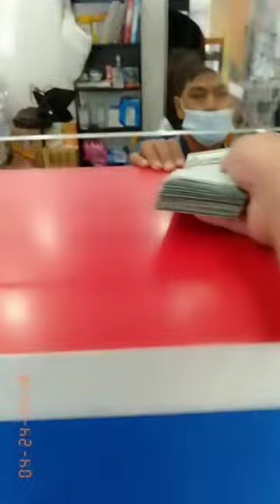nepali sunilnepali purnakalabc jharanabohara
New Deuda Song 2024/2080 ISHARALE BOLA [ ईशाराले बोला ] By Sunil Nepali& Purnakala Bc

Presenting new deuda song ISHARALE BOLA by sunil nepali&purnakala bc, featuring milan/saroj/jharana & nikita only on DR Chautari Youtube Channel.

DR Chautari presents:- New Deuda Song 2024/2080

Dharmaraj Bhattrai

Audio Credits

➤ Song: Isharale Bola [ ईशाराले बोला]

►Vocal: Sunil Nepali/ Purnakala Bc

➤ Lyrics: Dharma Raj Bhattrai

➤ Arrenger: Binod Bajureli

➤ Mixing: Khadak Bajureli

➤ Recordist: Sagar Bajureli

➤ Recording: Studio Malashree Ktm